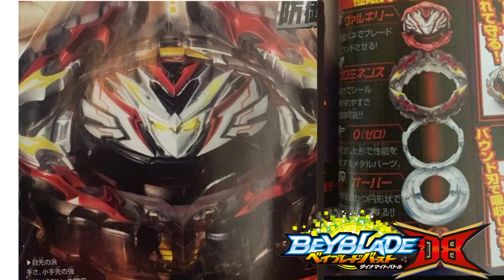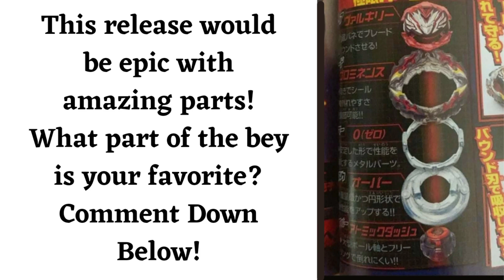Prominence Valkyrie Over Atomic'-0! February Release of Beyblade Burst DB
Make sure to Like and Follow our Facebook Page for more!